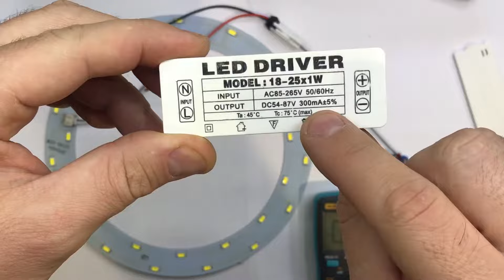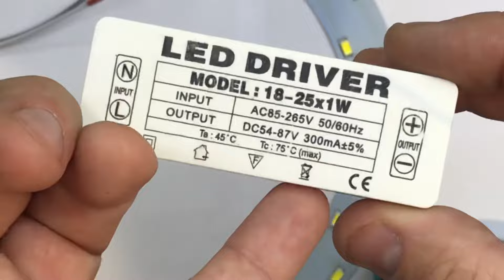Уменьшение тока светодиодного драйвера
Уменьшить ток светодиодного драйвера слишком просто, достаточно использовать кусачки и то с 300 мА возможно уменьшить до необходимых 230 мА.